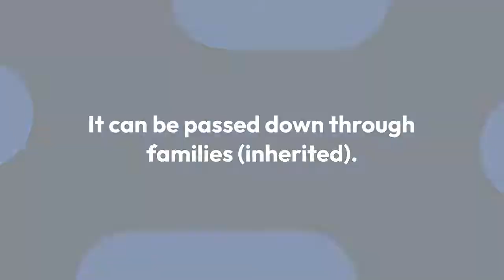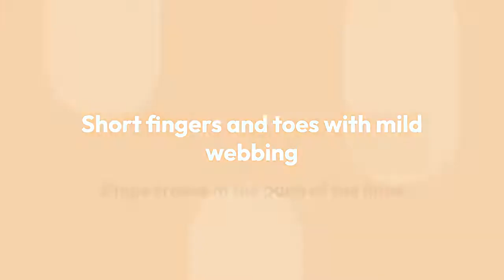Aarskog Syndrome Symptoms | Causes | Characteristics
Aarskog syndrome is a very rare disease that affects a person's height, muscles, skeleton, genitals, and appearance. It can be passed down through families (inherited).

Causes

Aarskog syndrome is a genetic disorder that is linked to the X chromosome. It affects mainly males, but females may have a milder form. The condition is caused by changes (mutations) in a gene called "faciogenital dysplasia" (FGD1).

Signs Symptopms

Belly button that sticks out

Bulge in the groin or scrotum

Delayed sexual maturity

Delayed teeth

Downward palpebral slant to eyes (palpebral slant is the direction of the slant from the inner to outer corner of the eye)

Hairline with a "widow's peak"

Mildly sunken chest (pectus excavatum)

Mild to moderate cognitive problems
Mild to moderate short height which may not be obvious until the child is 1 to 3 years old
Poorly developed middle section of the face
Rounded face
Scrotum surrounds the penis (shawl scrotum)
Short fingers and toes with mild webbing
Single crease in the palm of the hand
Small, broad hands and feet with short fingers and curved-in fifth finger
Small nose with nostrils tipped forward
Testicles that have not come down (undescended)
Top portion of the ear folded over slightly
Wide groove above the upper lip, crease below the lower lip
Wide-set eyes with droopy eyelids.

Please comment if you know anything about this topic. Any suggestion for this channel?

Health_Disclaimer
The information on this site is not intended or implied to be a substitute for professional medical advice, diagnosis, or treatment. All content, including text, graphics, images, and information, contained on or available through this website is for general information purposes only.